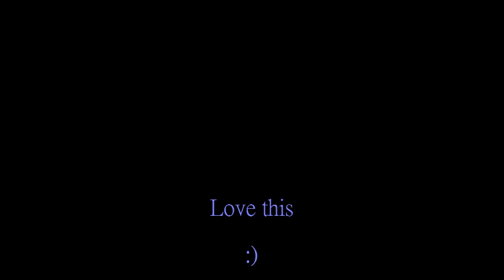Patrick Swayze — beautiful dance performance with his wife Lisa Niemi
All The Man That I Need — Whitney Houston

I used to cry myself to sleep at night,
But that was all before he came.
I thought love had to hurt to turn out right,
But now he's here,
It's not the same, it's not the same.

He fills me up,
He gives me love,
More love than I've ever seen.
He's all I've got,
He's all I've got in this world,
But he's all the man that I need.

And in the morning when I kiss his eyes,
He takes me down and rocks me slow —
And in the evening when the moon is high,
He holds me close and won't let go,
He won't let go.

More, more love,
more love, more love, more love.
But he's all the man, all the man...

All the Man That I Need
Written by American songwriters Dean Pitchford and Michael Gore.